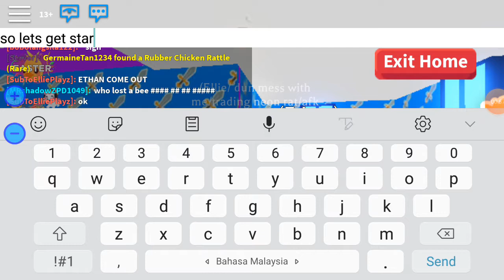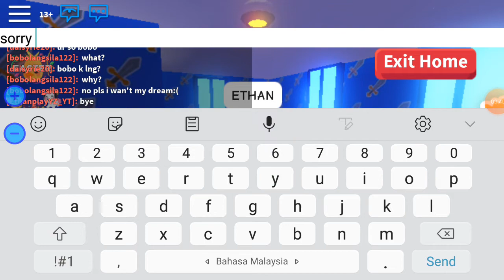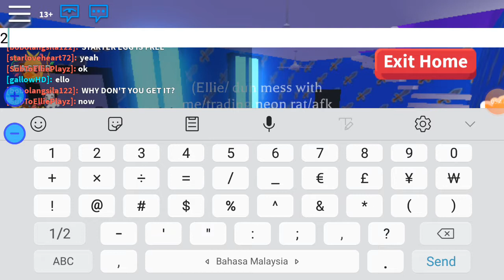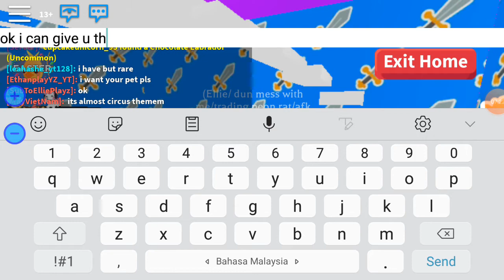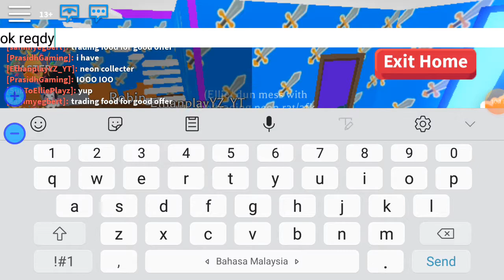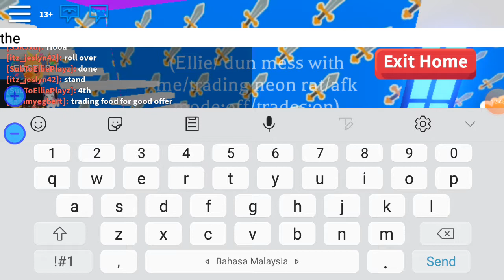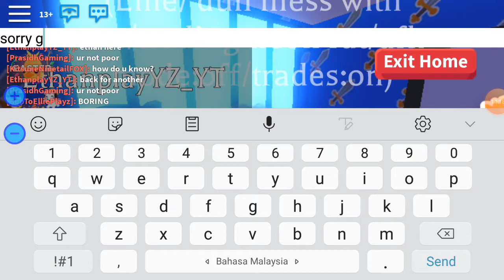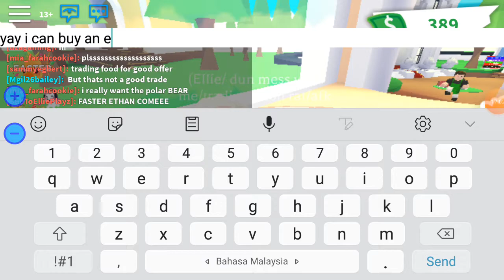10 types of adopt me peoples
Me(insta) shookyandsugafangurl
Ethan(insta) totallyethan